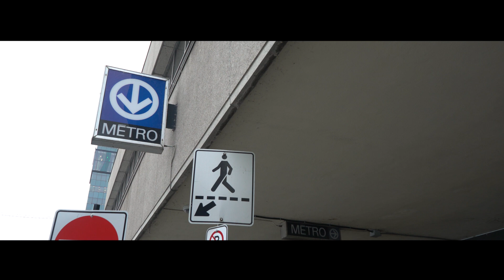PC - Trahison [Vidéoclip officiel]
Label: Productions Grande Plume
Vidéoclip réalisé par Jamal Jackson et Dino César
Auteur/Paroles : PC
Enregistrement, mixage et mastering : Tom Lapointe
Beat : Farfadet Beat
Piano : KVL